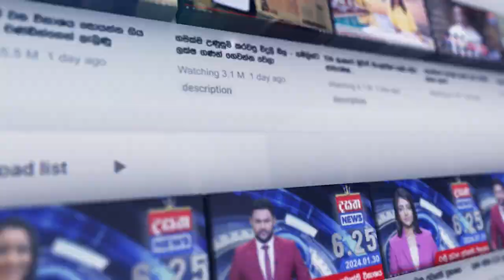අද අවසන් ගමන් යන දුම්රිය සාමාන්‍යාධිකාරි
📺 Dialog TV: Channel No 20
📺 Freesat: Channel No 17
📺 PEO TV: Channel No 16